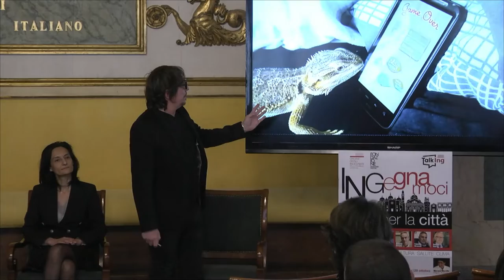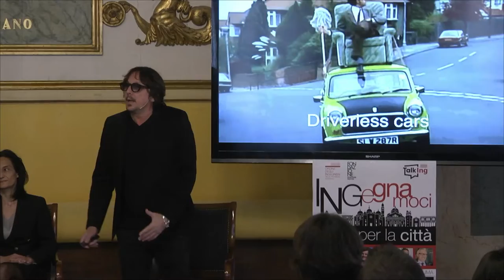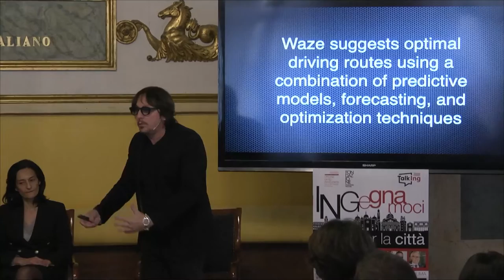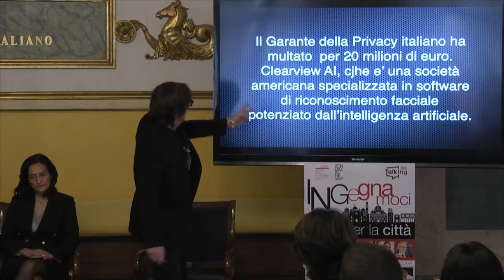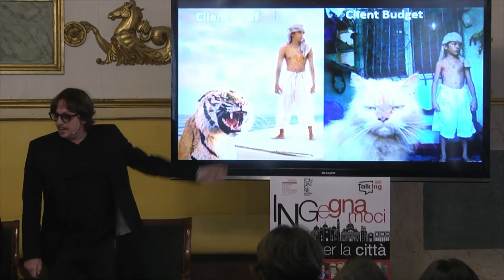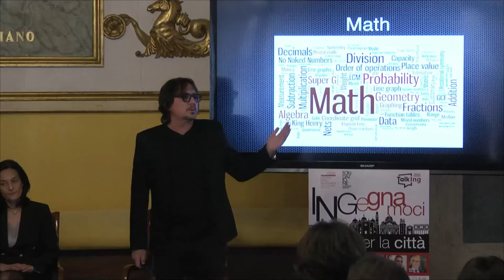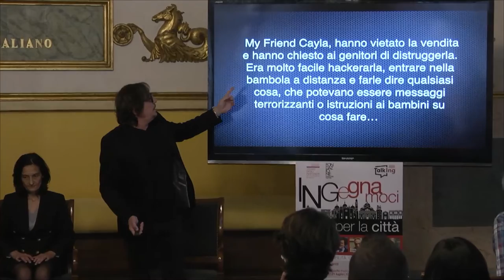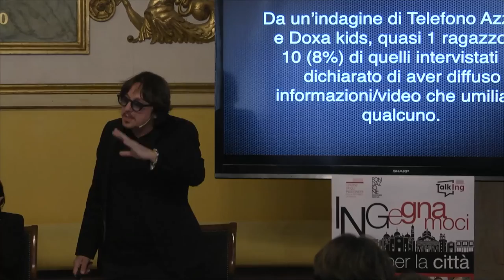Evento per Albo Ingegneri